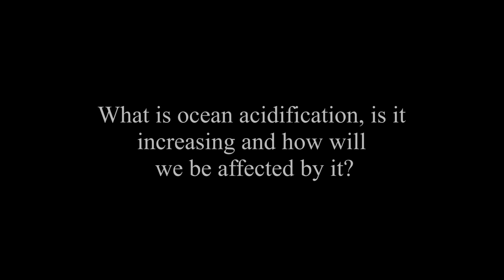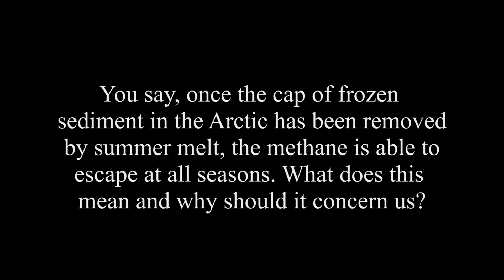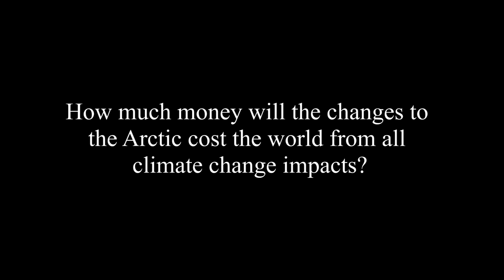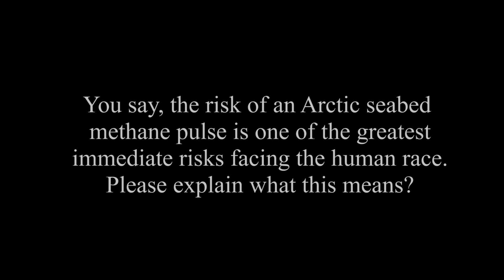How Is Ocean Acidification Being Affected By The Increase In Carbon Emissions And What Concerns